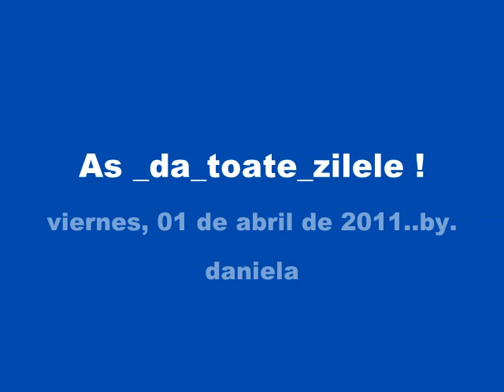As da toate zilele !